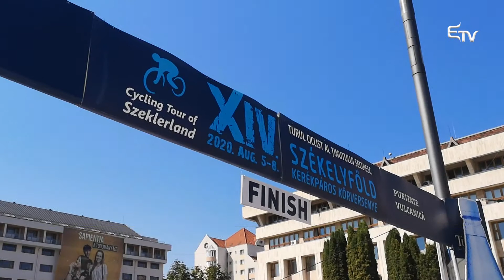Sebestyén lehet az elnök – Erdélyi Magyar Televízió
Március 13-án Nagyszebenben tartják a Román Kerékpáros Szövetség elnöki tisztségéért kiírt választást. A jelöltek között van a zetelaki Sebestyén Szabolcs is, aki folytatni szeretné a Novák Károly Eduárd által elkezdett munkát.